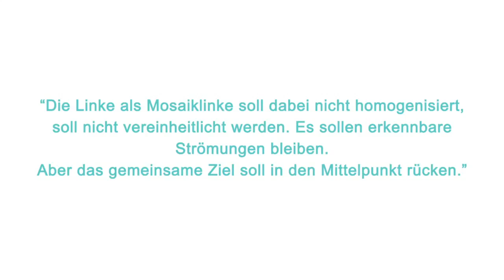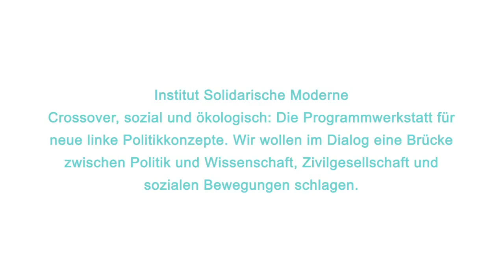Was ist die "Mosaiklinke"?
Was ist die "Mosaiklinke"? Prof. Stephan Lessenich erklärt was hinter dem Begriff steckt, der für das Selbstverständnis des Instituts Solidarische Moderne von zentraler Bedeutung ist.

Die Mosaiklinke lässt sich am besten als eine Ansammlung von Personen und Gruppierungen begreifen, die sich um die progressive Veränderung der politischen Kräfteverhältnisse in ihrem jeweiligen Handlungsfeld bemühen. Gerade die Unterschiedlichkeit der Erfahrungen und Kompetenzen der verschiedenen politischen Akteure der Mosaiklinken bietet die Chance, die aus den Widersprüchen des zeitgenössischen Finanzmarkt-Kapitalismus hervorgehenden Gegenkräfte zu einem wirkungsmächtigen emanzipatorischen Reformprojekt zusammen zu fügen.

Das ISM will exemplarisch zeigen, dass und wie eine solche Mosaiklinke politisch produktiv gemacht werden kann. Dabei gilt, dass jeder Mosaikstein in seiner Einzigartigkeit benötigt wird, um schließlich ein „Gesamtkunstwerk" hervorzubringen.